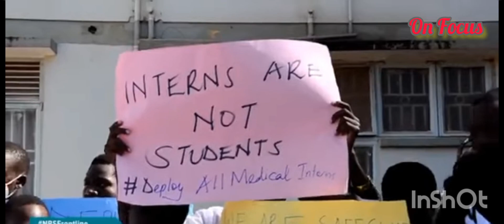Ugandan security officers shootings and what could be the problem